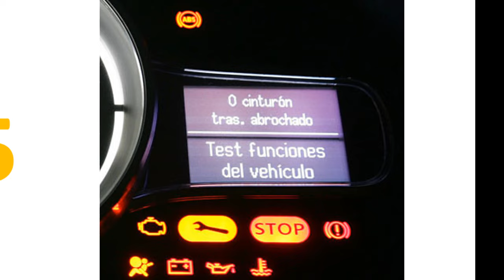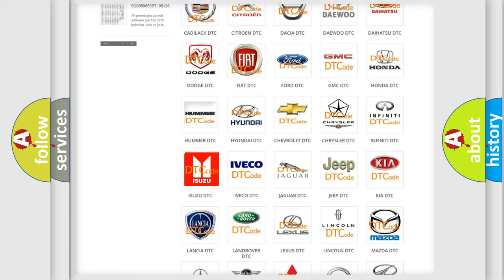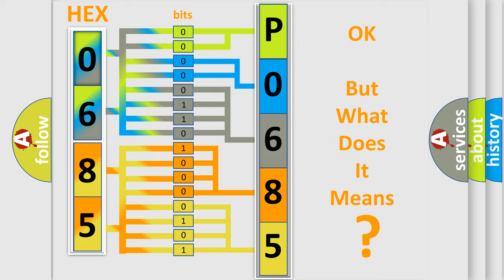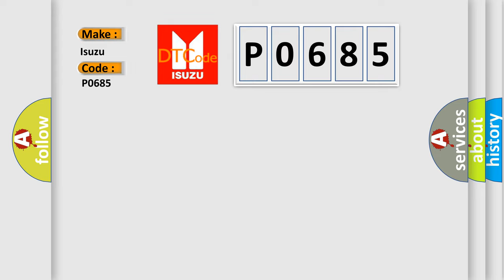DTC Isuzu P0685 Short Explanation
Contents:
0:21 Basic DTC analysis according to OBD2 protocol standard.
1:48 Insight into programming
2:58 A diagnostically understandable description of the Diagnostic Trouble Code
3:05 Basic error definition

Make:
Isuzu
Code:
P0685
Definition:
Buckle Switch Passenger Open or Short to Ground
Description:
The SRSCM sets DTC B1524 if there is a short or short to ground in PSBBS harness.
Cause:
 Short to ground in PSBBS harness. Short circuit in PSBBS harness. Poor connection of connected part. Faulty PSBBS. Faulty SRSCM.